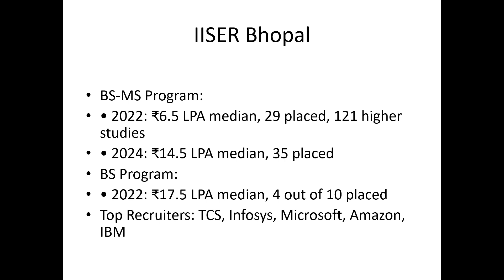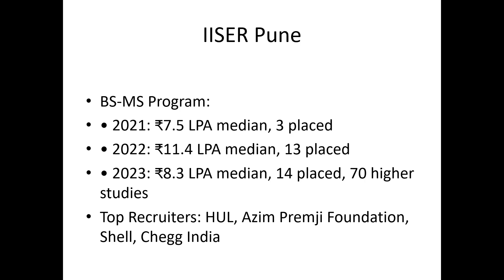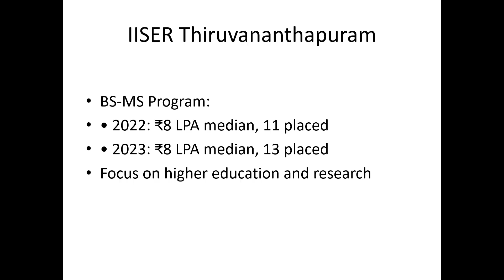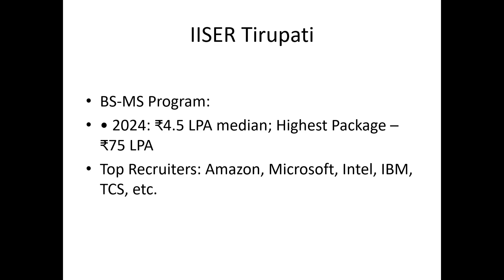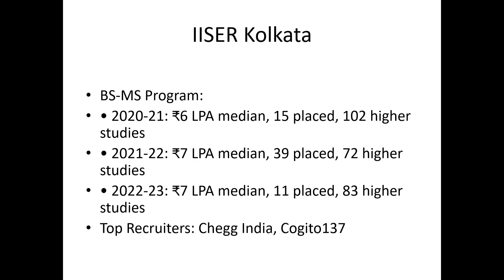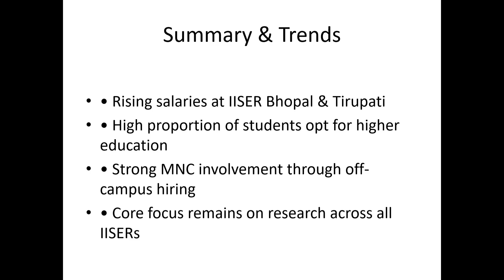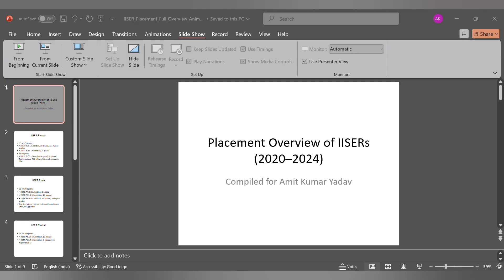:🚨 IISER 2025 | IISERs Placements Reality & Opportunities Explained | 2020-2025 Complete Details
🚨 IISER 2025 | IISERs Placements Reality & Opportunities Explained | 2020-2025 Complete Details | Must Watch!

Are you curious about IISER Placements 2025? Wondering why IISERs have fewer placements compared to IITs and NITs?

In this video, I have explained the real placement scenario of IISERs (2020 to 2024), upcoming opportunities for IISER 2025 students, and the main reasons behind the placement trends.

✅ IISER Pune, IISER Bhopal, IISER Kolkata, IISER Mohali, IISER Thiruvananthapuram, IISER Tirupati, IISER Berhampur – Placement Records Explained!
✅ Why IISER students go for higher studies (PhD, MS, Postdocs) rather than jobs?
✅ Industry collaborations & job prospects after IISER 2025
✅ Complete clarification for IISc, IIT & IISER comparison in terms of placements.

IISER 2025 placements
IISER placements 2024
IISER Bhopal placements
IISER Pune placements
IISER vs IIT placements
IISER career opportunities
IISER job after BS MS
IISER higher studies scope
IISER PhD placements
IISER packages
IISER salary details
IISER placement record 2020 to 2024
IISER future scope
IISER Tirupati placements
IISER Thiruvananthapuram placements
IISER Mohali job offers
IISER Kolkata placements
IISER vs NIT placements
IAT 2025 counseling
IISER admission 2025

📌 Must Watch if you are appearing in IAT 2025 or want to know the career scope after IISER!